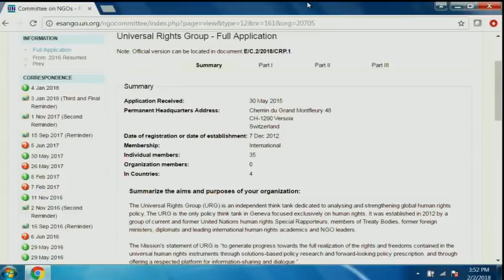UN rejects group promoting human rights in North Korea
On February 2 2018, the UN Committee on NGOs voted 9-5 to deny credentials to the U.S. Committee for Human Rights in North Korea (HRNK), a group which advocates human rights for North Korea.